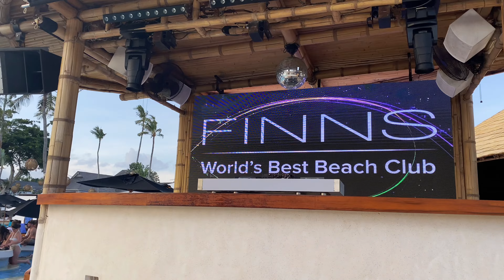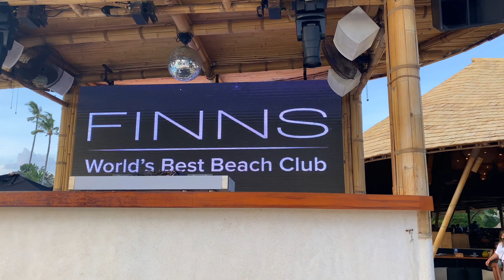FINNS BEACH CLUB BALI 2022 - World's Best Beach Club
The World's Best Beach Club ❤️